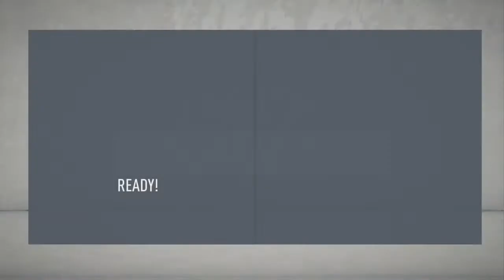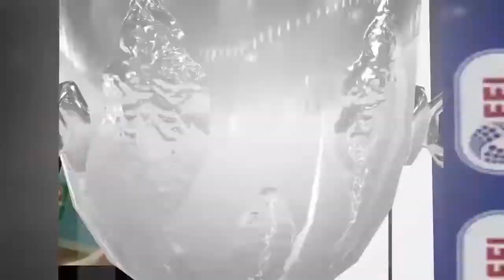FIFA 20 Liverpool career* Though to the next round of the league cup #16